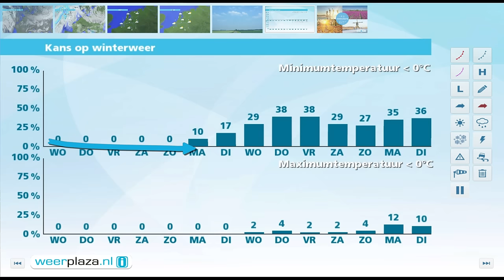Weerbericht voor dinsdagmiddag: Morgen wisselend bewolkt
Vanavond gaat het opnieuw in veel regio's een paar graden vriezen. Morgen neemt de bewolking toe, maar neerslag valt er waarschijnlijk niet. Het wordt wel zachter: de middagtemperatuur ligt tussen de 4 en 10 graden. Richting het weekend wordt de kans op regen geleidelijk groter. 's Middags is het dan 10 graden en ook in de nachten ligt de temperatuur ruim boven het vriespunt.